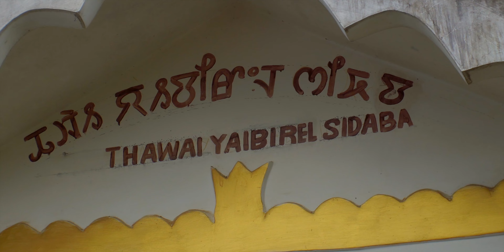Eco Tourism Park || HEIBOK HILLS || Heibok Ching Cinematic Vlog Manipur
Aerial shot by Kelly Shapam ( Aerial Drone Videographer)

This is Zerio Meitei ( Malemnganba Moirangthem) from Manipur, Northeast India.
I love to create cinematic videos.

1st Track:
Music from Tunetank.com

2nd Track:
Anxmus - Nepali Pan 3.0 Ft. (Viss Ningthouja )